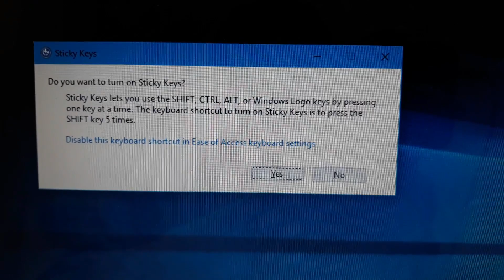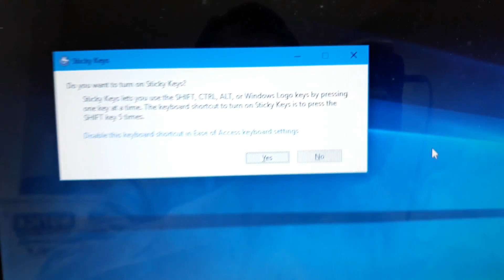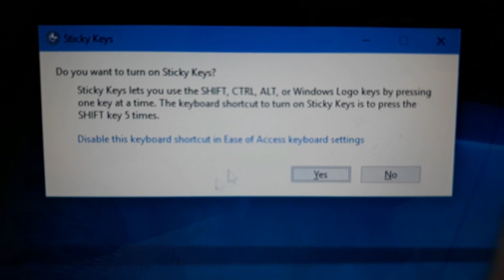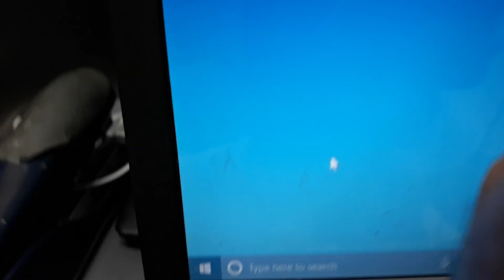Keyboard யில் Shift Key யின் இரகசியம் தெரியுமா? Sticky Keys|SHIFT,CTRL,ALT, AND WINDOWS LOGO keys